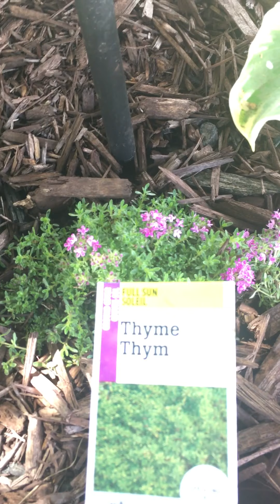Actualización del jardín bajo un árbol